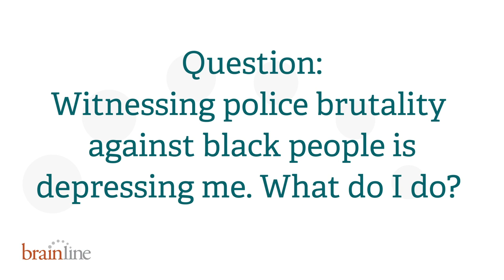Ask the Expert, Tamar Rodney, PhD, PMHNP-BC: How to Deal with Unrelenting Racial Trauma?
I see police brutality against black people on TV, on social media, everywhere. And it seems like it’s getting worse instead of better. Some days I can barely get out of bed. It feels like too much. I’m not sure what to do. What would you suggest? In this video, Dr. Rodney answers your questions about mental health treatment.

Tamar Rodney, PhD, PMHNP-BC, CNE is an assistant professor at Johns Hopkins School of Nursing. Her research and clinical work focus primarily on improving PTSD diagnosis and treatment.

For information about treatments for PTSD please visit The Treatment Hub